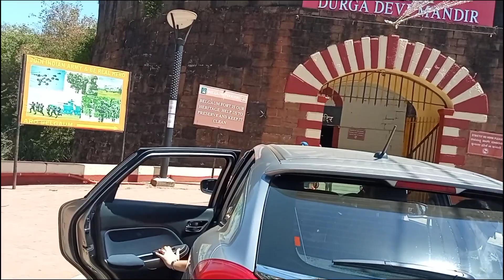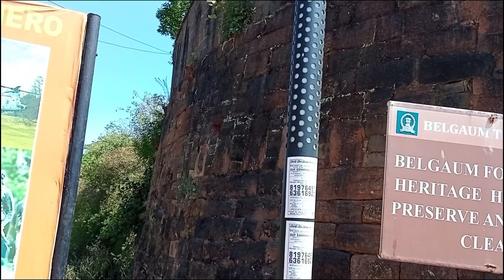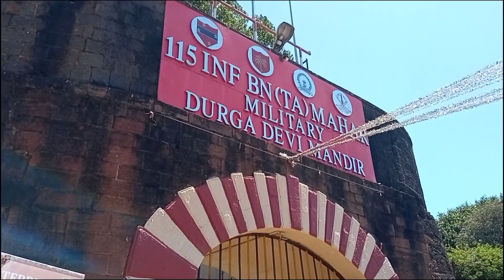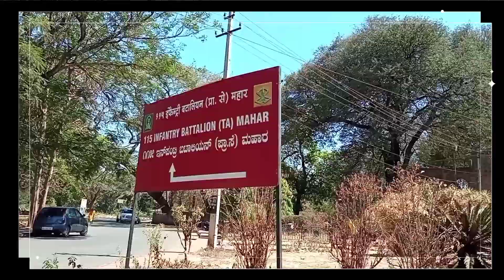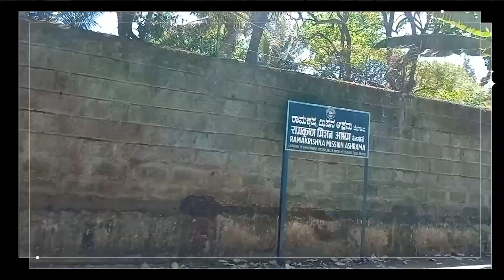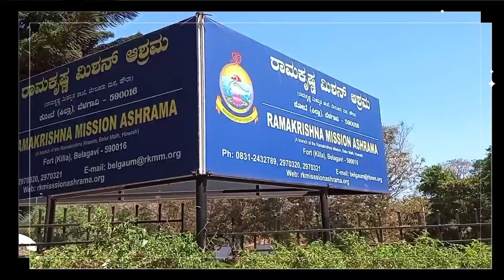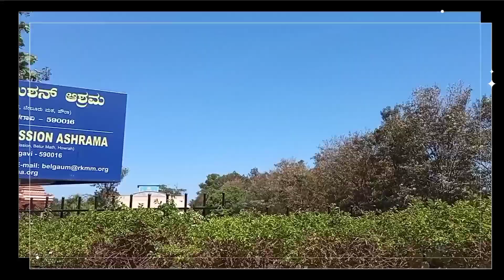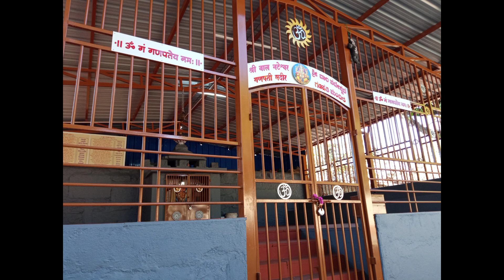||Military Shree Durga Devi Mandir||Fort||Killa||Belagavi||Vlog||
Video Point of View :-
Temple visit with my Brother.

Creators Point of View:-
This is just our small try to deliver the message we know through the form of videos and the research done by us.
We are still improving, Feel free to correct us,, and please do leave your suggestions in the comments below, we'll surely work on them...
Thank you so much for taking a moment to read these, Hope it was helpful...

By,
Aditri Creations
Creativity To Create